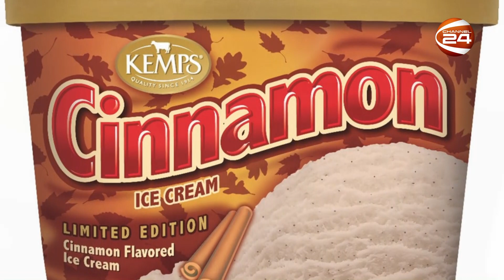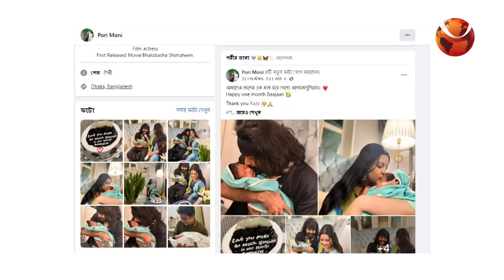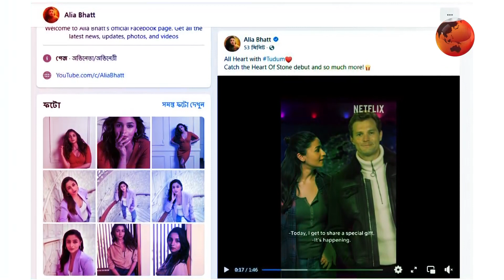লাইফস্টাইল 24 | Lifestyle 24 | 15 September 2022 | Channel 24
»» Office Address:
Bangladesh.